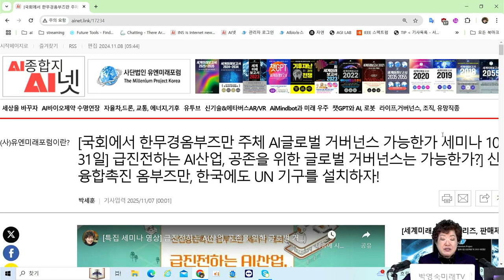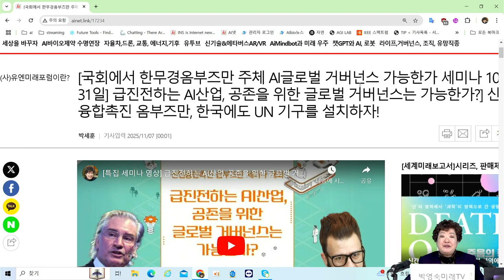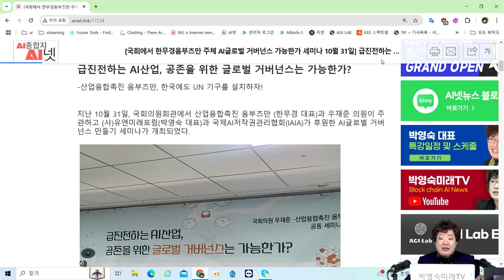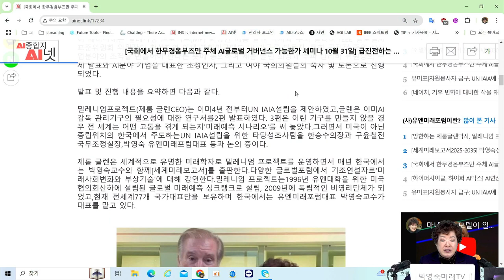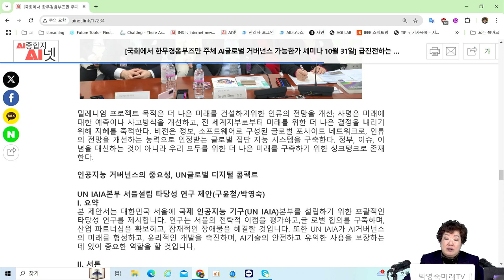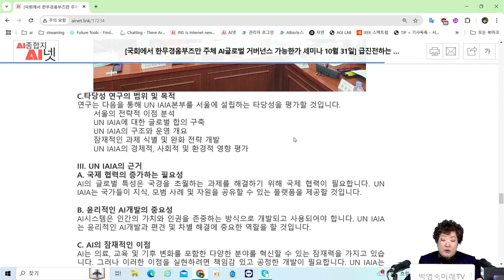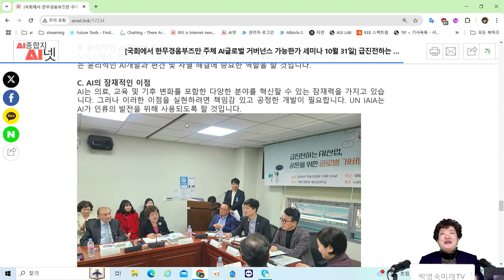국회에서 한무경옴부즈만 주체 AI글로벌 거버넌스 가능한가 세미나 10월 31일] 급진전하는 AI산업, 한국에도 UN 기구를 설치하자!